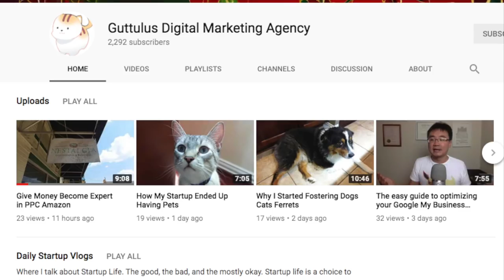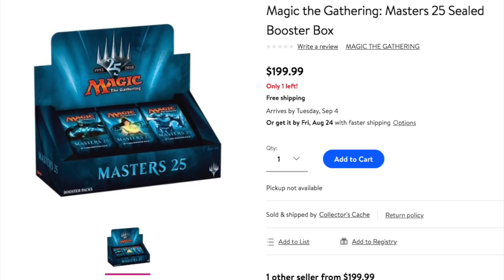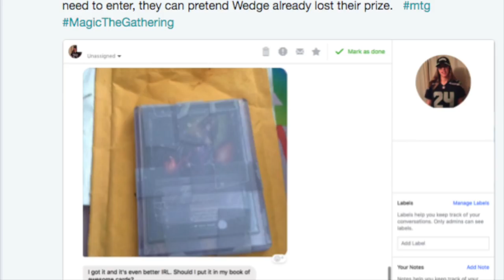Magic the Gathering Cards near Me | Pokemon Cards Near Me